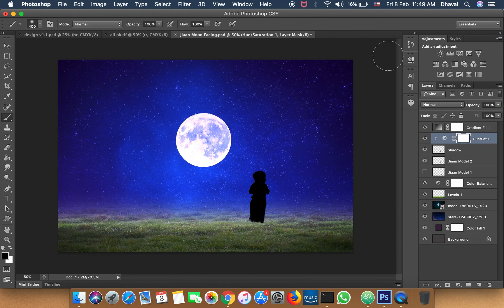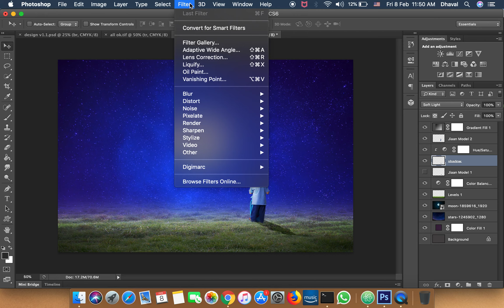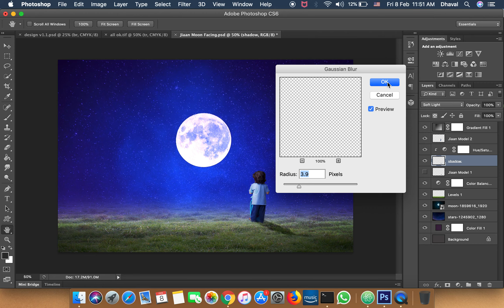PHOTOSHOP TUTORIAL: HOW TO ADD A REALISTIC SHADOW TO AN IMAGE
Today, I share with you one more photoshop technique that allows you to add realistic shadow to a model, car, light lamp or anything which are in shape. Look at the below images, what do you think? Is it beautiful to add shadow which make your photo so realistic. Amazing stuff.